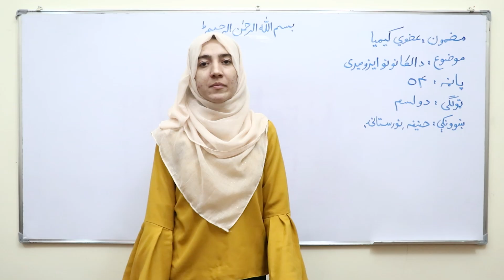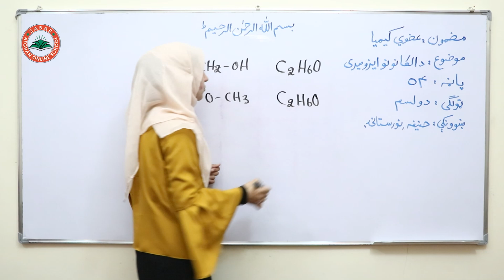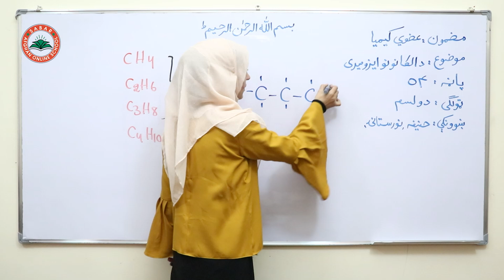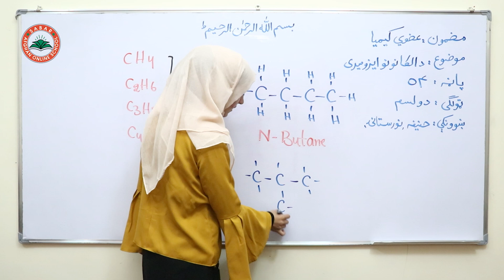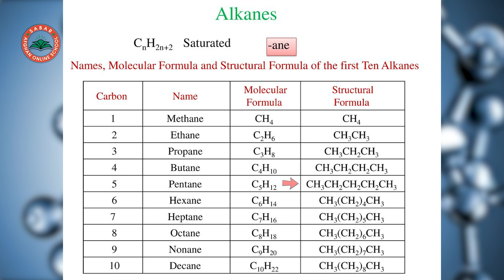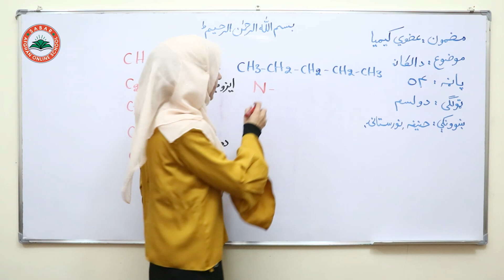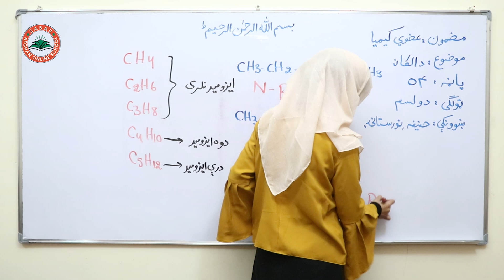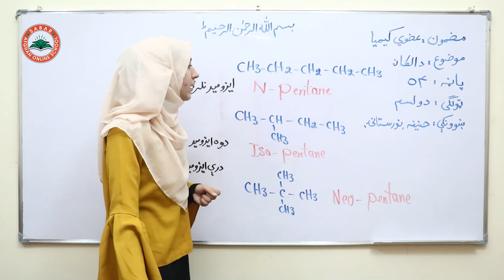Class 12- Chemistry - Lesson 23| کیمیا دوولسم ټولګی لوست: 23- د الکانونو ایزومیري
د صبار_افغان_آنلاین_ښونځی
# انلاین مکتب
# انلاین ښونځی
# انلاین درسونه
# افغان انلاین مکتب
# انلاین کیمیا
# online CHEMISTRY,
آنلاین روزنه,
آمادگی کانکور,
کانکور آنلاین
pashto kankoor,